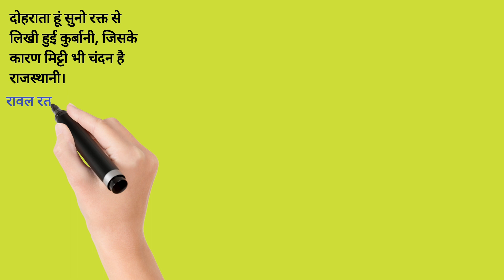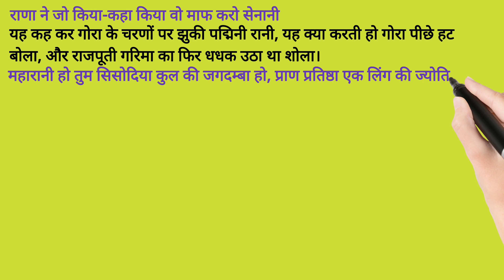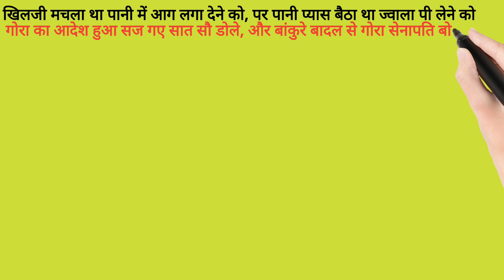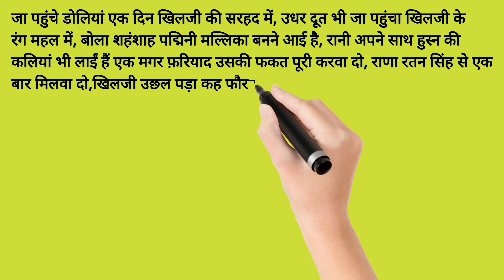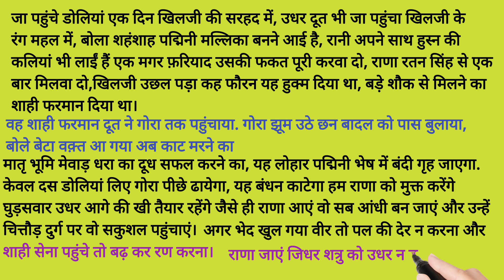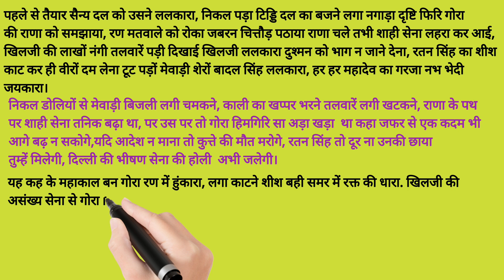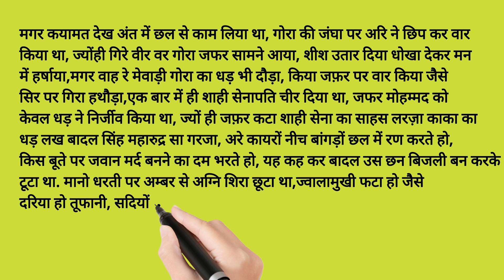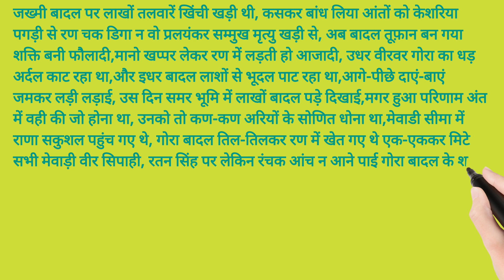राजपूत इतिहास के सबसे वीर सेनापति-गोरा और बादल की कथा(कहानी)।padmawat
Video is  for educational purpose only copyright disclaimer under section 107 of the copyright act 1976 allowance is made for "fair use" for purposes such as criticism, comments, news reporting, teaching scholarship and research.Fair use is a use permitted by copyright statute that might otherwise be infringing.